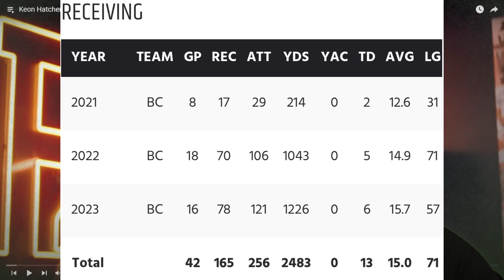KEON HATCHER & TJ LEE 2023 @OfficialBCLions SEASON HIGHLIGHTS REACTION!!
THANK YOU TO @OfficialBCLions FOR ALLOWING ME TO REACT TO THE PLAYER HIGHLIGHTS!